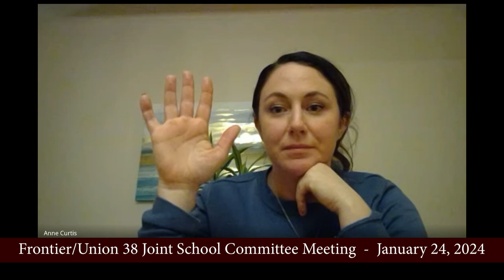Frontier/Union 38 Joint School Committee Meeting - January 24, 2024